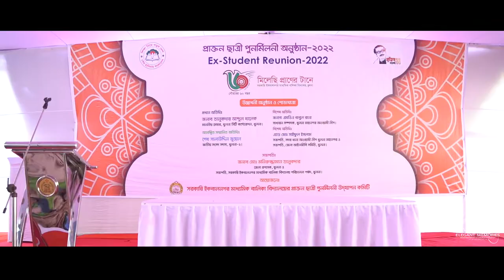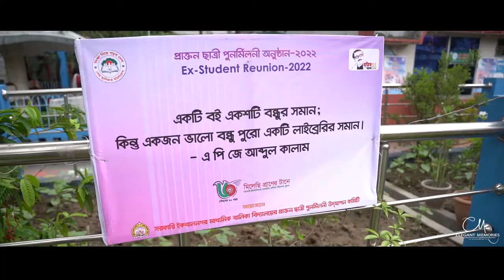Iqbal Nagar Girls School Reunion 2022.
মিলেছি প্রাণের টানে,

প্রাক্তন ছাত্রী পুনর্মিলনী অনুষ্ঠান ২০২২।

সরকারি ইকবাল নগর বালিকা বিদ্যালয়।

iqbalnagargirlsschool Reunion 2022.

Cinematography : Mahmud/Abidur/Sunny

Book for premium photography and cinematography.

Khulna Office:- HOUSE #44, ROAD #30, Dilkhola Road,Khulna.
Dhaka Office:- 7/7 Mohammadpur kaderabad housing,Dhaka.